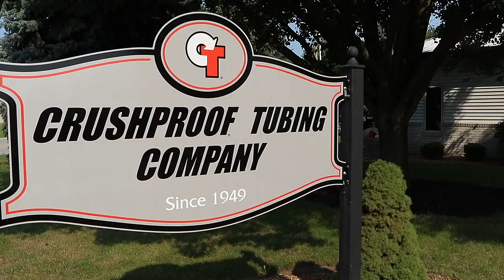Is Vintage Racing Being Destroyed by Gentrification and Control?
Casey Putsch speaks candidly about factors he has seen over the last 15 years that look to be leading to the speedy demise of the vintage racing sport and hobby. Will direct and indirect gentrification, bureaucratic control, and scope overreach be a catalyst for the demise of vintage racing?

Crushproof Tubing is this month's sponsor and a leader in tubing and hose manufacturing which has the necessary products to run cars indoors safely.

KW Suspensions HERE!

KW Suspensions USA Facebook and Instagram!